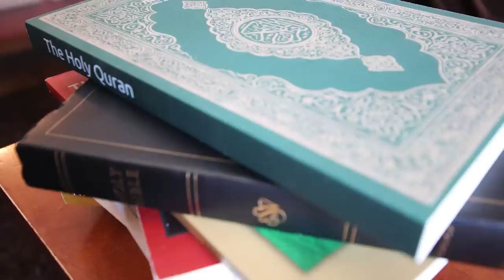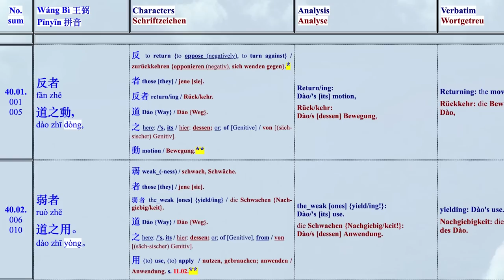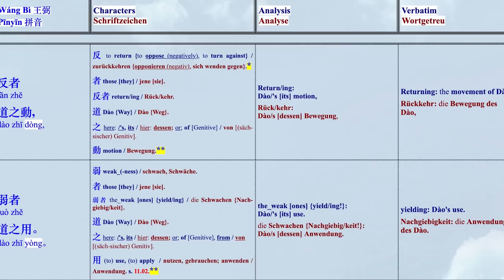The Three States of Reality and How to Balance Them All ~ Spirit Science 68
Interested in the new Tao Te Ching?

When we take the time to step deeper into the Hindu traditions, we learn of the 'three gunas', these states which all things in reality are said to take form by. When we understand the gunas, we learn how to overcome ignorance in the field, and become masters of our inner and outer reality.

This is a video about the three states of reality known in Hinduism as the three Gunas, as well as prakriti and Purusha, the moving reality and the unmoving Self.

I trust that it will serve you on your journey to understanding yourself.

Patchman